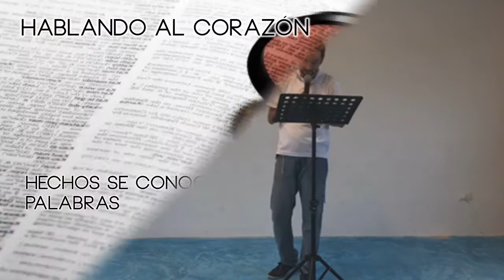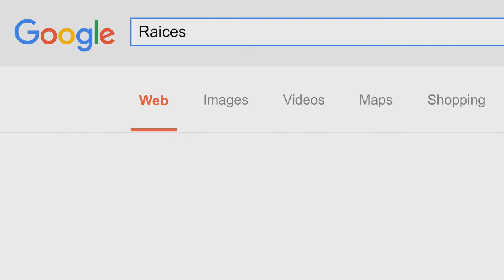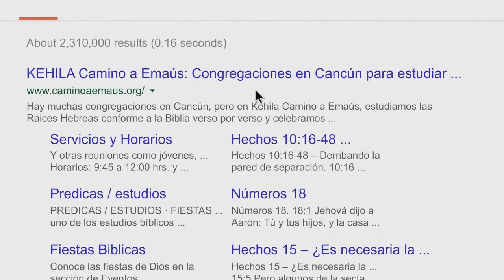Rut 2 y 3 '‘Midot tovot’ de una mujer virtuosa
La relación entre Naomi y Rut es un ejemplo de dos mujeres virtuosas, amistad e interes la una por la otra.

Estudio bÍblico sobre el Libro de Rut verso por verso considerando su contexto hebreo.